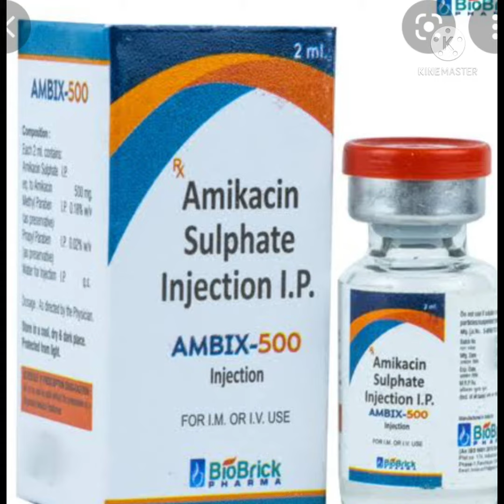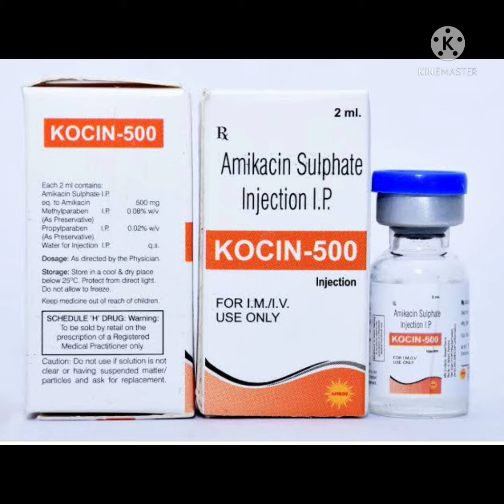AMIKACIN INJECTION USE IN HINDI ,PRICE,SIDE EFFECTS, TREATMENT Amikacin500 # Amicin250